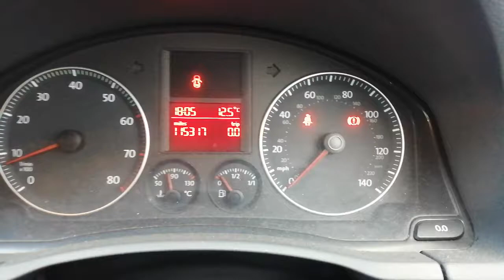Разборка Volkswagen - Golf 5 2003-2009, 1.4 Инжектор (VIN: WVWZZZ1KZ5W207235) AK05FKS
Основные характеристики:
Год выпуска: 2005
Двигатель: BCA398156
Объём двигателя: 1.4
Тип двигателя: Бензин
Коробка передач: КПП 5-ст.мех.(МКПП)
Кузов: Хэтчбэк (5-дверный)
Смотри каталог запчастей Volkswagen - Golf 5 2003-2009 на :
⏰ Режим работы колл-центра:
08:00 – 20:00 – ежедневно

Для наших покупателей:
- бесплатная доставка;